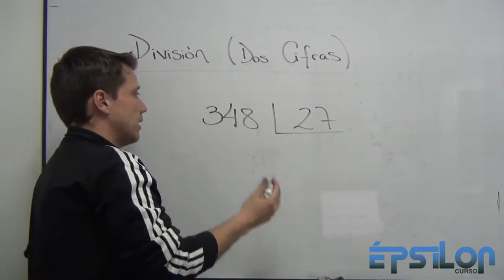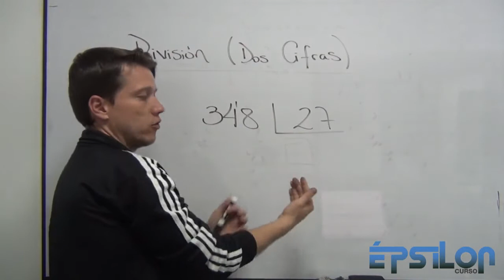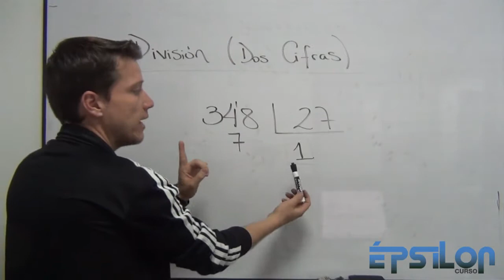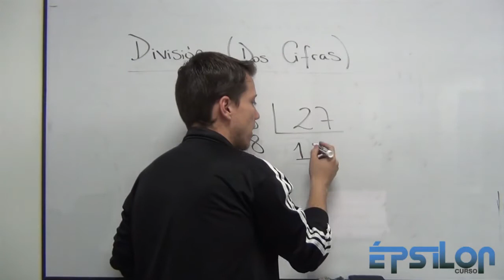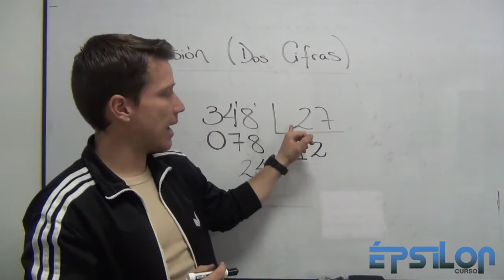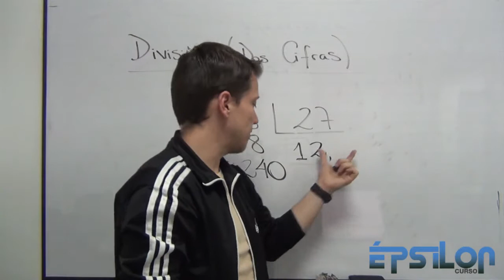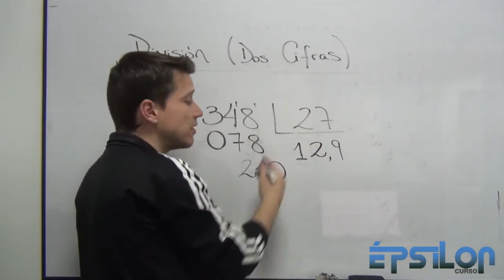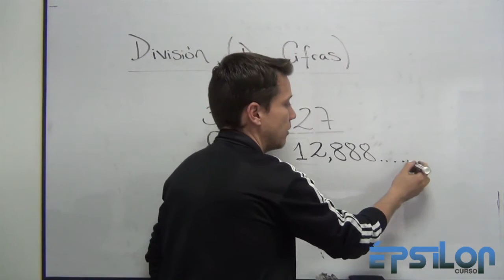DIVISIÓN POR DOS CIFRAS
Aprende a dividir por dos cifras con este video, la explicación detallada (paso a paso) asumiendo que estás apenas aprendiendo a hacerlo.

Apóyame para hacer llegar una Educación gratuita de calidad a más personas, lo que desees por medio de este enlace: